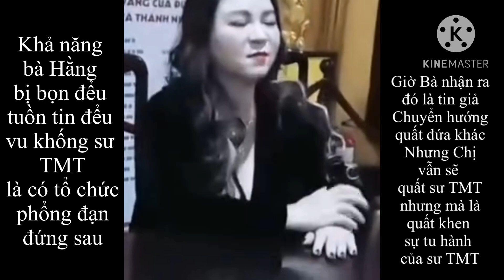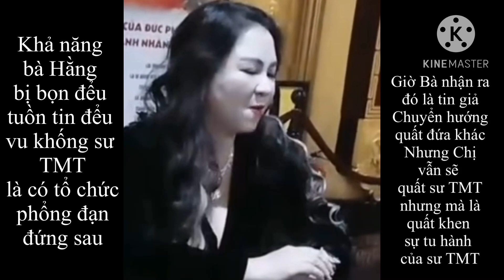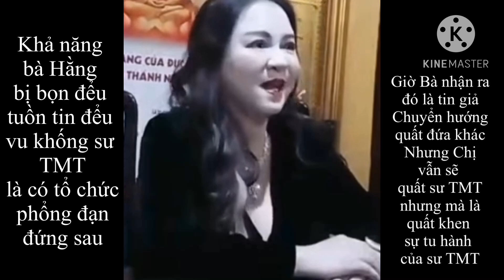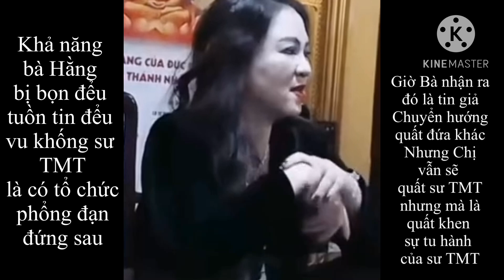Sư Thích Minh Tuệ mới nhất phản hồi vụ việc bà Nguyễn Phương Hằng đòi quất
…Đòn này của bọn đểu đứng sau thật thâm độc. Liệu chúng có thành công 1 cú ném đá là đồng thời vừa hạ bệ được sư TMT lại vừa hạ bệ được bà Nguyễn Phương Hằng? Một đòn hạ cả 2?

✍️ Sư Thích Minh Tuệ phản hồi sự việc liên quan tới bà Nguyễn Phương Hằng, cty Thiên Định Tuệ…

✍️ Bà Nguyễn Phương Hằng bắn tiếng quay xe quất người khác, vẫn quất sư Thích Minh Tuệ nhưng “quất” ở đây theo nghĩa là “quất ca ngợi sự tu hành của sư không trượt phát nào”…

Sau khi nghe một phần nội dung 2 clip:

+ Clip sư TMT nói chuyện qua điện thoại hoặc tác giả nói chuyện trực tiếp với sư TMT rồi ghi âm lại

+ Clip bà Nguyễn Phương Hằng phân trần về vụ việc trước đó bà ấy có nhắc đến việc  “quất sư TMT ko trượt phát nào và bóng gió có tổ chức nào đó đứng sau sư”

…Thành Lời tôi phỏng đoán như vầy:

   Clip thứ 1 dường như sư TMT tránh ko nhắc nhiều đến tên bà Hằng (hoặc sư ko dùng điện thoại thông minh, chỉ lo tu tập nên cũng không rõ sự tình thực hư ra sao) mà chỉ đề cập đến tên cty Phát Tâm Thiên Định Tuệ. Sư nói chỗ nào thanh tịnh thì sư ghé tu tập trao đổi còn chỗ nào bất tịnh liên đới tới danh lợi, tổ chức, đảng phái gì đó thì sư ko đồng ý, không hoan nghênh và tóm lại không liên quan.

    Từ chi tiết cái tên cty này hoặc những cái tên khác mượn danh, mượn sự xuất hiện của sư TMT vô tình tiếp xúc với chúng thì ta có thể phỏng đoán rằng Bà Hằng có lẽ đã nhận được những tin mật báo của bọn đểu giả, cố tình tuồn cho định mượn mồm bà Hằng để hạ uy tín sư TMT.

    Thế là Bà Hằng vừa ra tù, cảm xúc đang lên, trend đang tăng vù vù lại thiếu tư liệu câu chuyện nóng hổi để livestream, Đại Nam thì cần khách hàng ghé tới mới có nguồn thu duy trì vì hiện tại DN trông thế thôi chứ đang rất khó khăn…thế là bà H hấp tấp, bộp chộp hăng máu nghe đến tổ chức phổng đạn mô tuýp quen thuộc là bụp luôn…

     Nhưng sau khi thấy cộng đồng phản ứng, bà Hằng chột dạ và tìm hiểu kỹ thì thấy sư TMT không phải như vậy (nếu sư TMT mà dính líu gì với tổ chức XYZ thì triều đình đã tóm sống rồi chứ việc gì để tới tận hôm nay bà H ra tù nói bóng gió vu khống sư) nên Bà đã đăng clip chữa cháy đại ý rằng:

+ Bà ấy nói quất không trượt phát nào nhưng từ quất ở đây có thể hiểu nhẹ đi là quất yêu, tức là quất những điều tốt đẹp của sư TMT không trượt phát nào chẳng hạn trong ngày 20/10 tới..

+ Bà Hằng ngày 20/10 sẽ vẫn quất …nhưng mà khả năng là bà ấy sẽ quất roi đối tượng khác.   Qua clip mới nhất này ta có thể thấy may là bà Hằng còn tỉnh táo, tỉnh đòn không bị bọn đểu nó dắt mũi rồi đánh mất tất cả. Bà ấy đã lắt léo chơi chữ nọ sang chữ kia để chuyển lái câu chuyện rẽ qua hướng khác dẫu sự thực đánh tiếng để đời bà ấy đã vu khống sư TMT là điều không thể xoá bỏ.

  Ai cũng mắc sai lầm, chẳng ai hoàn hảo…bà H dẫu xúc phạm vu khống đến sư TMT nhưng qua clip sư TMT phản hồi, người trong cuộc như sư không buồn chấp, không hận, không sân thì những người ngoài cuộc cũng nên hỉ xả, đừng mượn đạo rồi nói lời vô đạo cực đoan trù úm, lăng mạ, xúc phạm quá thể, quá đáng quá!

   Cái nào thứ tha được thì thứ tha, cái nào thấy miệng bà ấy tía lia chưa xuynh thì ta phê phán có chừng mực.

    Xét về tội trạng bà H ít nhưng công thì có nhiều.

     Xã hội này cần những nhân vật, những cái miệng oang oang như bà ấy để sáng mắt, sáng lòng nhiều thứ.